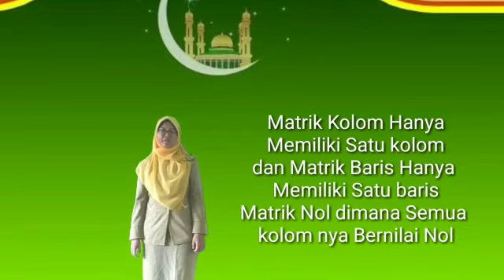SMA Negeri 5 Padang Video Pembelajaran Matematika Oleh Ibu Rini Adriani, S Pd